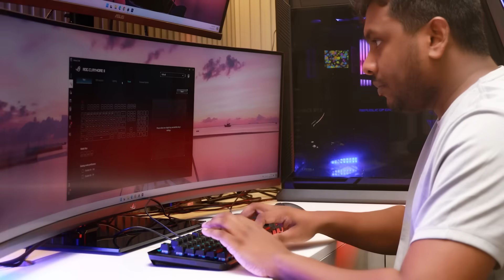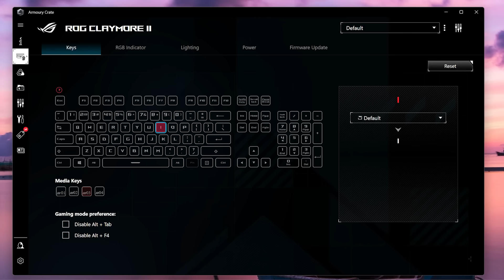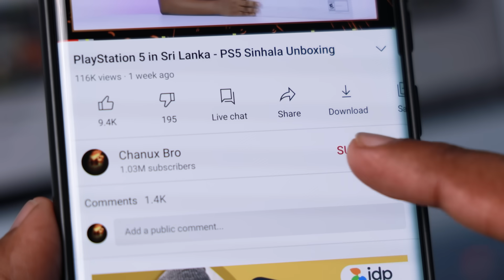Gaming Mechanical Keyboard - ASUS ROG Claymore II in Sri Lanka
Gaming Mechanical Keyboard - ASUS ROG Claymore II in Sri Lanka - SInhala Geek SHow by Chanux Bro. ROG Claymore II ROG Claymore II modular TKL 80%/100% gaming mechanical keyboard with ROG RX Optical Mechanical Switches, detachable numpad & wrist rest, wired & wireless 2.4G modes, extra customizable clicky hotkeys, volume control wheel and wireless Aura Sync. Play It Your Way: Detachable numpad can be attached to either side of the 80% keyboard to suit personal play styles and gaming setups ROG RX Optical Mechanical Switches: RX Red and RX Blue switches feature centralized lighting and provide consistent wobble-free keystrokes with near-zero debounce delay Learn more about ROG RX Keyboard Switches PBT doubleshot keycaps: PBT keycaps offer a premium feel and long-lasting durability that feature unique ROG legends for stylish illumination Lag-Free Connection: Ultrafast 1 ms response in both wired or 2.4 GHz wireless modes Outstanding Battery Life: 4000 mAh battery provides up to 43 hours of use (full-size with lighting on), and keyboard includes built-in LED battery-level indicator Fast Charge & USB Passthrough: Easily switch between USB-C® fast charging and USB Type-A passthrough Intuitive Control: Four fully customizable hotkeys and a built-in volume control wheel on the numpad Wireless Aura Sync: Synchronized light effects — even in wireless mode Ergonomic Design: Detachable magnetic wrist rest for comfortable marathon gaming sessions

YouTube 👉 වලින් සල්ලි සෝෂල් මීඩියා වලින් ඔබත් සාර්ථක වෙන්න දියුනුවෙන්න, සහ තවත් බොහෝ දේ ඉගෙන ගන්න.. දැන්ම Master Academy එකට එකතු වෙන්න. මුලින්ම එකතු වෙන අයට විතරයි.